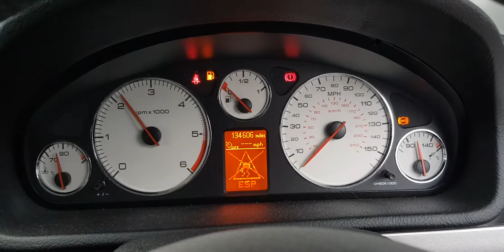Разборка Peugeot 407 2.0 RHR (VF36ERHRH21622448) T14107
Разборка Peugeot 407
Основные характеристики.
Год выпуска: 2007
VIN: VF36ERHRH21622448
Кузов: Универсал
Объем двигателя: 2.0
Тип топлива: Дизель
Маркировка / Код двигателя: RHR
Коробка передач:  МКПП 6 ст.
Автомобиль из: Англия

О компании.

Официальные представительства (филиалы-магазины):
- Республика Беларусь:

- Казахстан:
Астана, Нур-Султан.

Для наших покупателей:
- бесплатная доставка;

Режим работы колл-центра:
08:30 – 20:00 – ежедневно